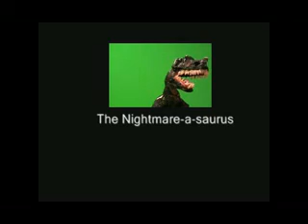Attack of the Nightmare-a-saurus (dinosaur stop motion)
A normal day begins and our hero decides to go on a walk in the Australian forest. Little does our hero suspect that in the forest, lying in wait is a horrible monster? Will he survive the "Attack of the Nightmare-a-saurus"?

This is a stop motion film made in about 3 months. Using Stop motion pro for the animation and FXhome Vision Lab for the compositing and special effects. Ulead video studio 10 was used for editing and sound design.

If any one would like to know how I made this or anything about it, please don't hesitate to ask and I'll get back to you. If you would like to know how I made the stop motion monster take a look at my "making a monster" video on my channel. If you would like to know more about this type of animation I'm putting a "part 2" to the "making a monster" video titled "brining the monster to life".

I hope in the future to make a more complete film. For the moment this is all I have time for. Hope you enjoy it!

By the way it is not me acting (as I am a horrible actor)